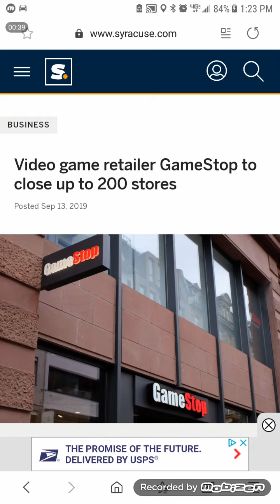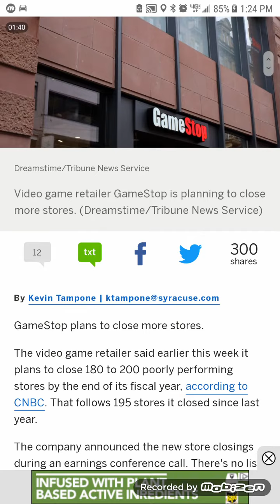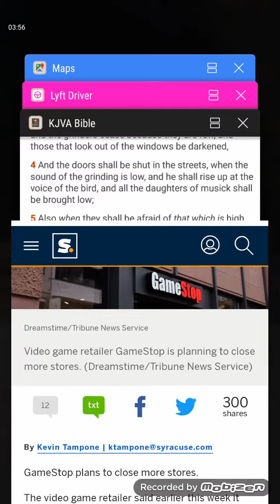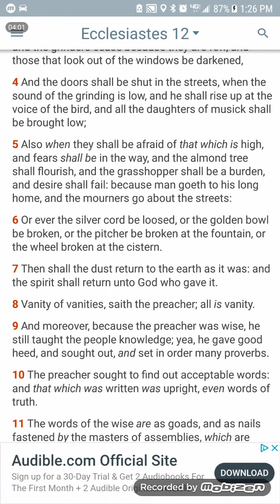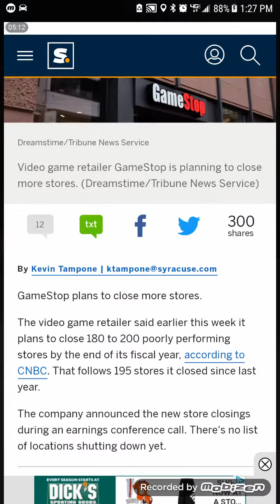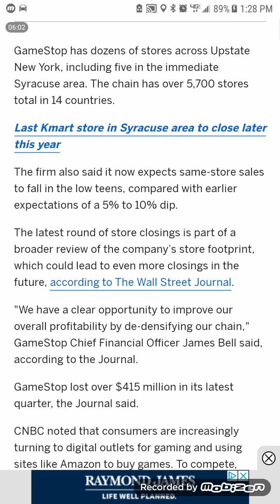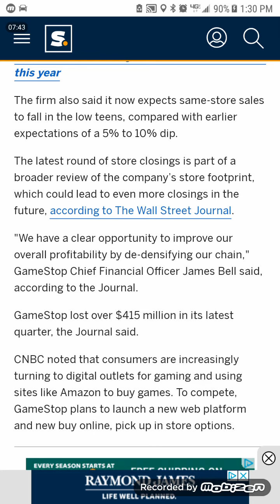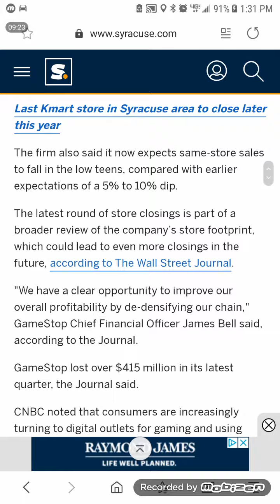GMS: NEWS AND PROPHECY- BABYLON GOING OUT OF BUSINESS: GAMESTOP TO CLOSE 200 STORES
Ecclesiastes 12:4-5
[4]And the doors shall be shut in the streets, when the sound of the grinding is low, and he shall rise up at the voice of the bird, and all the daughters of musick shall be brought low;
[5]Also when they shall be afraid of that which is high, and fears shall be in the way, and the almond tree shall flourish, and the grasshopper shall be a burden, and desire shall fail: because man goeth to his long home, and the mourners go about the streets: